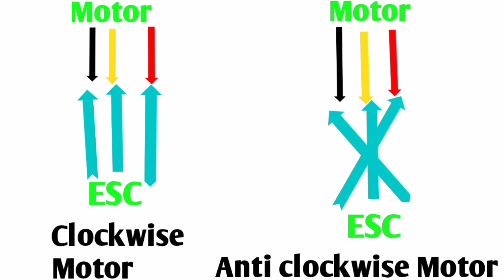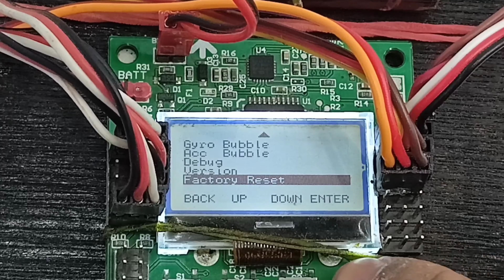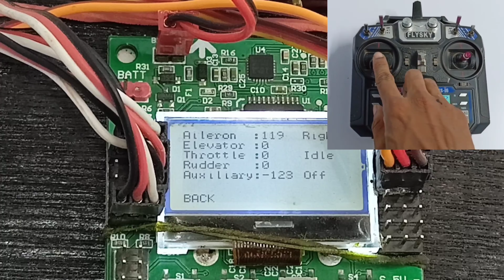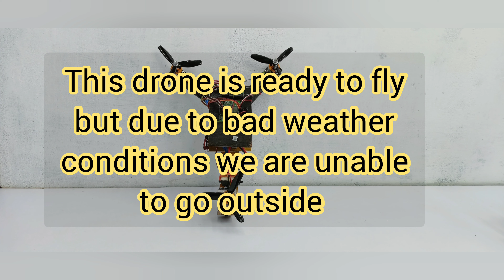How to make a racing tricopter drone with kk2.1.5 flight controller | Racing drone at home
Hi

About this video - :
In this video I am going to show you how to make a racing tricopter drone with kk2.1.5 flight controller.

Kit link
Brushless motor
UG LAND INDIA A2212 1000KV Brushless Motor For RC Airplane/Quadcopter/Hexacopter BLDC Hex Rotor Multi-Copter and RC Aircraft

30A esc
UG LAND INDIA ESC (electronic speed controller) ESC 30 amp 30A Brushless Motor Speed Controller RC BEC ESC for Quadcopter Plane Helicopter, Drone Quadcopter Science Project
INVENTO 1 Pair 5 inch Long 5045 CW/CCW 3 Blade Propeller Prop for RC Multi Quadcopter Helicopter UAV QAV250 DIY

KK2.1.5 Flight controller
ELBOTICS KK 2.1.5 Multi-Rotor LCD Flight Control Board with MPU for Quadcopter Pack of 1

Lipo battery
Robocraze Orange 3300mAh 3S 35C/80C Lithium Polymer Battery Pack (LiPo)

Lipo battery charger
Robocraze Lipo Battery Charger

Generic AFHDS Imported Fs I6 Flysky 24Ghz 6Ch Radio Transmitter and Fs Ia6 Receiver for Rc

This video is on the following topics - :
1. How to make a racing tricopter drone with kk2.1.5 flight controller
2. How to make a tricopter drone with kk2.1.5 flight controller
3. How to make a drone with kk2.1.5 flight controller
4. How to make a drone that can fly
5. How to make a a flying machine
6. How to make a flying drone
7. KK2.1.5 flight controller
8. KK2.1.5 flight controller drone
9. KK2.1.5 Flight controller setup

Impossible creativity